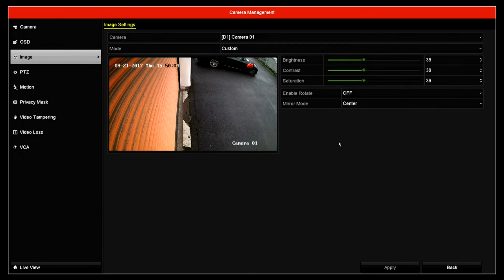HiWatch by Hikvision IPC-D120 / IPC-D140 Image Flip - Via NVR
How to flip image on HiWatch by Hikvision IPC-D120 / IPC-D140 2 Axis Domes